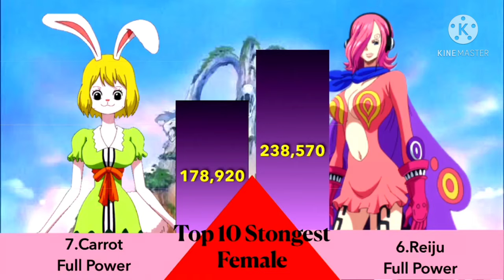Top 10 Stongest Female One piece Power Levels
ทำเพื่อความบันเทิง
เป็นความคิดเห็นส่วนตัว